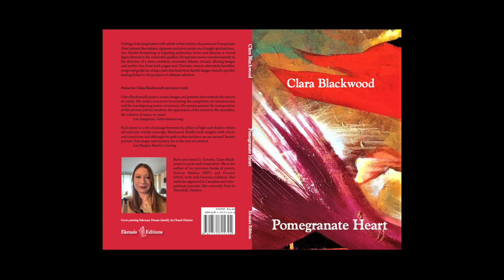Clara Blackwood's Paintings and Poetry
Clara Blackwood is a poet and visual artist who finds inspiration in mythology and spiritual experience along with the day-to-day. Her third book of poetry, Pomegranate Heart, was published by Ekstasis Editions in 2023.